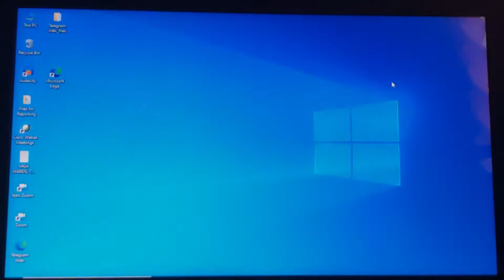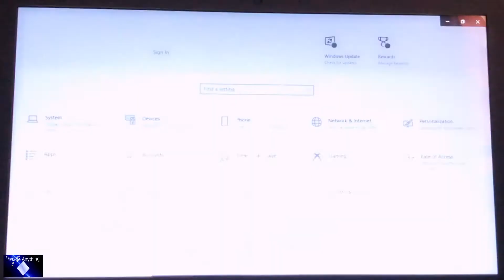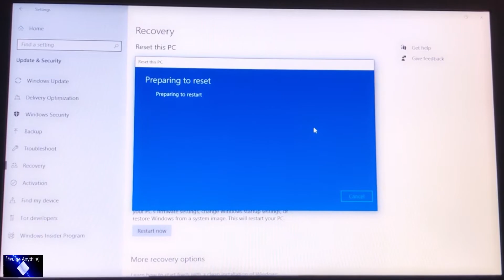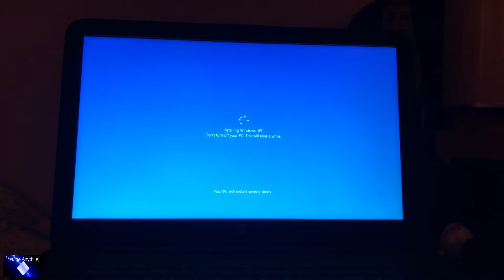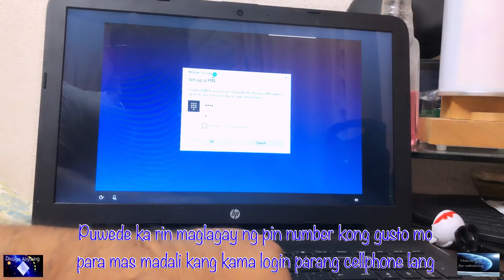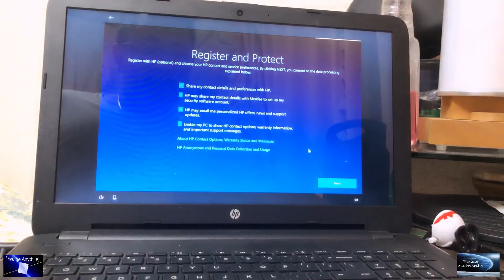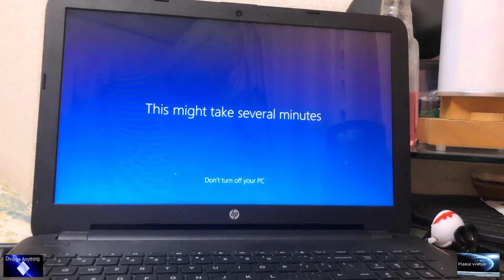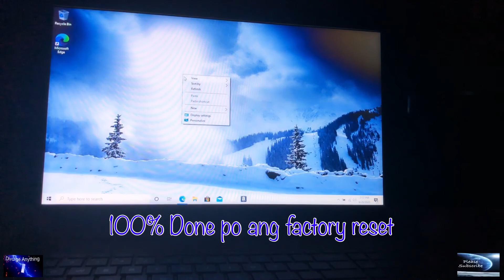windows 10 factory reset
How to Factory Reset Windows 10

If your Windows 10 machine isn’t working as well as it should be, it might be time to restore the computer to factory settings. Here’s how to factory reset your PC.

 1 Access Settings. Click the Start Menu and select the gear icon () to open up the Settings window. ...
 2 Update & Security. Under Settings, click Update & Security to continue.
 3 Choose Recovery Options. Click the Recovery tab and select "Get started" under Reset this PC. ...
 4 Save or Remove Files. ...
 5 Reset Your Computer.